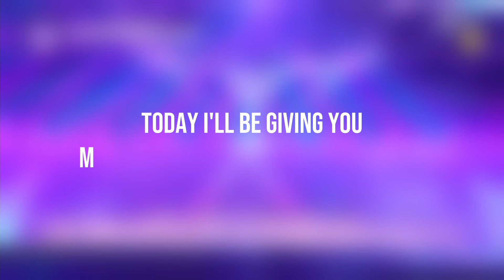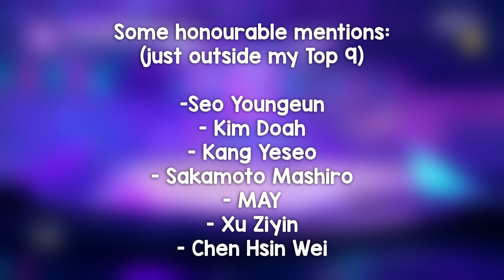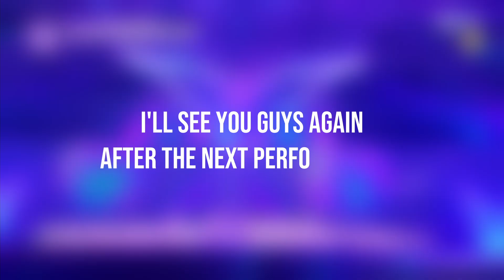MY TOP 9 PICKS FROM EPS. 1 & 2 | GIRL'S PLANET 999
A first of these kinds of videos for me, but definitely one I enjoyed making! Here are my Top 9 candidates based on performances (both cut and uncut) that we saw in Episodes 1 & 2!

One thing that REALLY stands out in this show so far though is the talent...ALL of the girls have just a RIDICULOUS amount of talent so getting a final 9 will be so damn hard. This list will likely change after the first performances too, so I'll see you guys then!